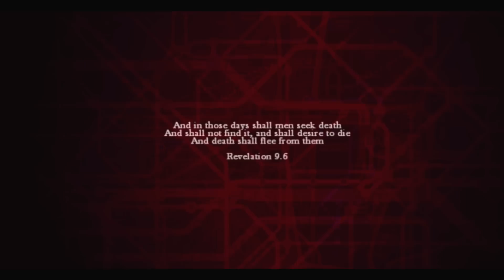Zombi | 100% Walkthrough Modo Supervivencia | Parte 1: Llegada al refugio y supermercado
Videoguia paso a paso de Zombi en la que enseño como completar el Modo Superviencia.

Hay que tener en cuenta que en este modo de juego solo tenemos una vida y en caso de morir tendremos que empezar la partida de nuevo.

Durante la videoguia tenemos que asegurarnos de ir activando todas las cajas de conexiones de CCTV que vemos en el camino para conseguir un logro / trofeo al activar las 16.

En esta parte de la videoguia enseño como completar la llegada al refugio y la zona del supermercado